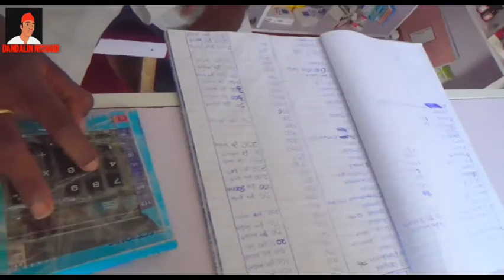Dr yarima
Kalli yanda Dr yatima yakarke da dan fulani musha dariya arewa comedians